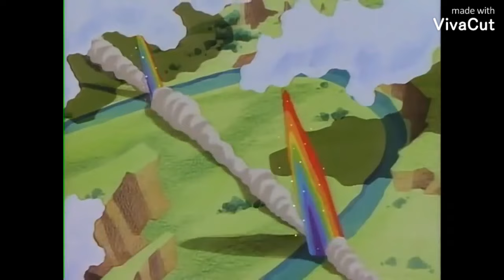Sonic AMV Run - (OneRepublic)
OneRepublic - Run